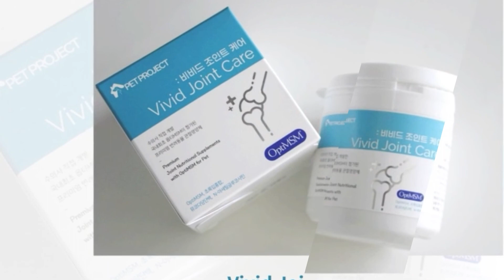펫프로젝트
산업분야 : 보건/의료/광학/정밀
상품명 : 비비드조인트

담당자 : 지혜민
주소 : 경기도 화성시 동탄대로21길10, 1010호